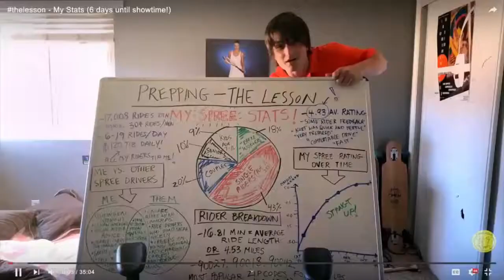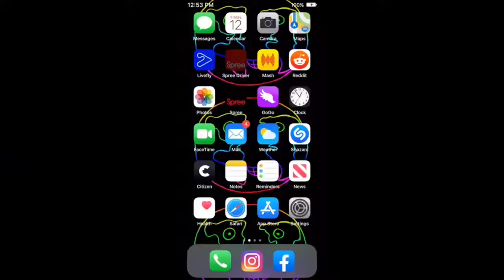Qual a diferença entre o CHARME e o FUNK 😎😁🤷‍♂️ - CANAL TOTAL (CT) #3 - SUBT ESPAÑOL - ACTIVAR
SUBTITULADO EN ESPAÑOL - HAY QUE ACTIVAR!

Hoje a gente desce até o chão falando de Funk e balada na Zoropa.
Também estreiamos sessão e claro, nossa dica do dia!

Não esqueça o Like e de se inscrever! É muito importante pro canal! 👍
VALEU!

P.S: Esse vídeo é um tiquinho mais longo do que o normal, mas vale a pena :-)

Soundtrack:
Yadnus - !!!
Fusion Funk Foundation - Funky Doctor
Oxford - You and me
Bellini - Samba de Janeiro

Fontes:
UOL
FITA BRUTA
KONDZILLA
DL MARLBORO
CLIC MOVIES
DC COMICS
GOTHAM
SBT
GLOBO